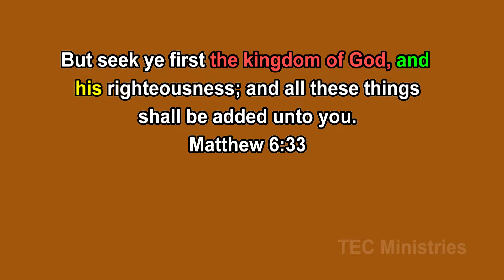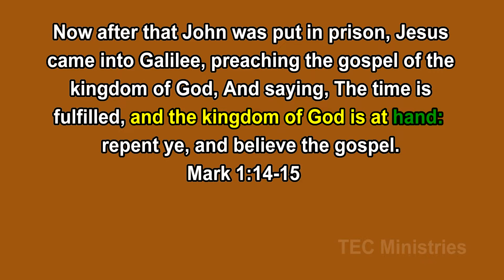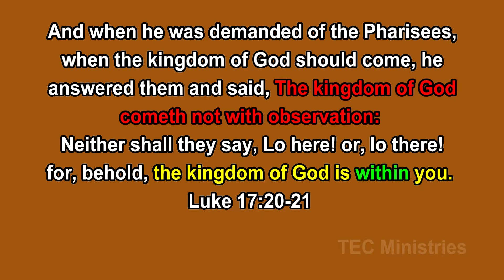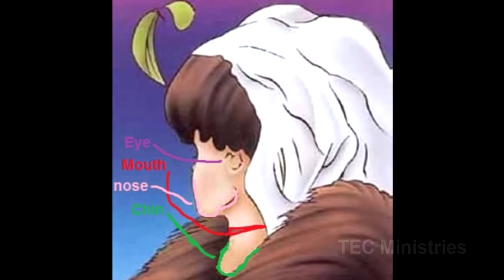The Kingdom of God Is at Hand - Receive Ye Jesus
This study will reveal one particular way the term, "the kingdom of God", is being used that is not clearly noted. Just as the term, "The Son of Man", has a reference to Jesus, so does the term, the kingdom of God, in some cases have a reference to Jesus also.